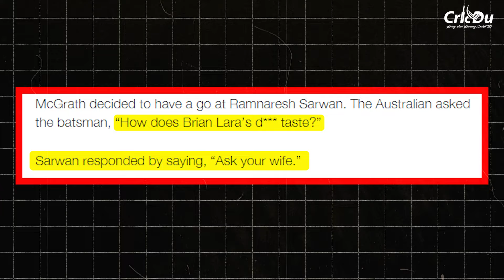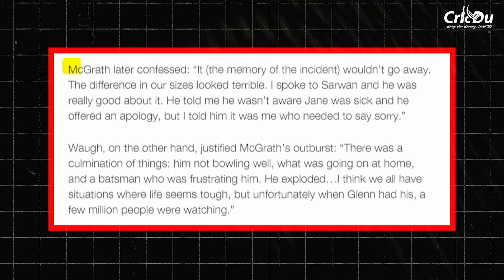Glenn McGrath vs Ramnaresh Sarwan Ft. Highest P'ship In 4th Innings Of Test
Australia and sledging, especially in the era of waugh and ponting where the team was almost invincible with either bat and ball was a love story better than a twilight.

Down or up, sledging was their way to intimidate their opposition and the battle was half won there!

There’s always a limit to it but Australians or their opponent at times would go over the top by invading their personal space in the form of incidents or cursing families.

And that’s exactly what happened on May 12, 2003 during a game between Australia and WestIndies.